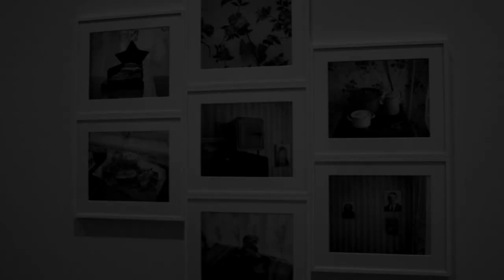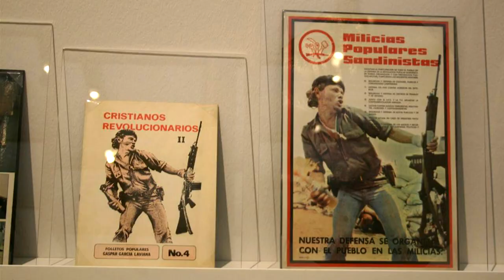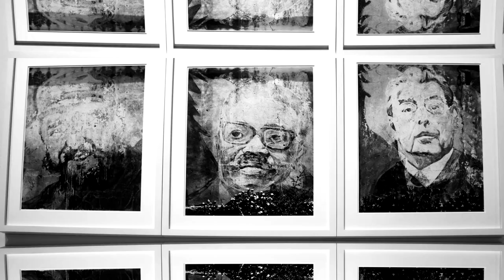Museum Folkwang and Tate Modern | Conflict, Time, Photography | by Vera Kriebel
- Conflict, Time, Photography by Tate Modern in Museum Folkwang Essen by Vera Kriebel und Martin Merz.
(sound Stab Broken Sequencer cc3.0)

Conflict, Time, Photography (Vera Kriebel berichtet zur PK)

Es ist endlich Frühling! Blauer Himmel, Sonnenschein, Temperaturen so deutlich über Null, dass die Rheinwiesen heute der richtige Ort sind.
Im Posteingang droht stattdessen die Einladung des Museum Folkwang zur neuen Ausstellung Conflict, Time, Photography. Kriegsfotografie. Keine „Geschichte der Kriegsfotografie“, wie man in der Pressemitteilung betont. Aber das macht es auch nicht besser. Verstümmelte Leiber, moralinsaure, der Sozialdemokratie verpflichtete Ruhrgebiets-Ausstellungsmache oder – immerhin mischt die Tate Modern mit – Entlarvung des Bilderkrieges als Mittel der Kriegführung, der Fotograf als Propagandist der Foto-Waffe. Wer will schon an so einem Frühlingstag in eine solch düstere, negative Schau gehen?
Um gleich den Zeigefinger, den die Ausstellung nur kaum merklich erhebt, an dieser Stelle zu strecken: Man sollte wollen, die Ausstellung ist einer der Höhepunkte in 2015.

Fotografiert wurden die Wolke über Hiroshima Sekunden später, Dresden 7 Monate später, Nagasaki 18 Jahre später. Verändert sich die Bilddokumentation von Krieg, wenn Zeit dazwischen liegt? Dokumentiert wird nicht nur "direkt", das wird im Essener Folkwang-Museum klar. Dokumentar-Fotografieren bedeutet "Augenzeugenschaft – Spurensuche – Bestandsaufnahme – Erinnerungsarbeit – Künstlerische Lesarten des Archivs – Rückkehr zu den Orten – Suggestion des Unsichtbaren" (Website Folkwang).
Doch eigentlich geht es in der neuen Ausstellung Conflict, Time, Photography im Museum Folkwang in Essen gar nicht so sehr um die Zeit, die zwischen Foto und dem Konflikt liegt, auch wenn die oberflächlich den Ton anzugeben scheint, denn die Werke sind danach geordnet. Es geht vielmehr um anderes:
Gibt es Kriegsdokumentation in Fotos überhaupt? Spätestens seit dem Irakkrieg 1992, in dessen Gefolge deutlich wurde, dass die journalistische und fotografische Dokumentation durch das amerikanische Militär gesteuert und die Szenen und Bilder inszeniert worden waren, ist man sich da nicht mehr sicher. Dass der Irakkrieg in dieser Beziehung nichts Neues oder Ungewöhnliches hervorgebracht hat, wusste man ja irgendwie, in der Folkwang-Schau wird das aber wirklich klar und deutlich: Die verschiedene Art dieses Etwas, diesen grausamen Krieg, diese Kriege, zu verarbeiten, gibt das Prinzip der Ausstellung vor.
Es gibt eine – und das erstaunt dann doch – unerschöpfliche Vielfalt von Herangehensweisen: Künstler, die in ihren Fotos dem Krieg eine schaurige und schöne Ästhetik andichten (und plötzlich man erinnert sich: Ja, sicher, der Pilz über Hiroshima, auch wenn dieser hier in Essen nicht vorkommt). Hervorzuheben (und dies durchaus mit einigem Unwohlsein) ist hier Sophie Ristelhuebers Fait. Wundersam gezogene und gesponnene Linien und Netze der Kriegsgräben des Ersten Golfkrieges, die sie 7 Monate später im Oktober 1991 fotografiert und denen man den Krieg auf den ersten Blick nicht ansieht, wären da nicht zum Beispiel an einigen wie inszeniert hingeworfene Granaten drapiert. Säuberlich drapiert liegen auch die Kanonenkugeln auf Roger Fentons 2 Monate nach dem Gefecht fotografierte Schlachtfeld des Krimkrieges 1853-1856 in der öden Landschaft. (The Valley of the Shadow of Death):
Mit dem Good Friday Agreement, dem Karfreitagsabkommen, gilt der Nordirland-Konflikt als beendet. Adam Broomberg und Oliver Chanarin stellen 13 Jahre danach eine Wand mit Fotos zusammen, die sich mit dem Nordirland-Konflikt beschäftigen. Genauer: Mit Ausschnitten von Fotos aus einem Archiv über das Leben in Belfast seit den 1960er. Noch genauer: Ausschnitte, die von bunten Punkten überdeckt wurden, mit denen Forschern bestimmte Seiten und Fotos markiert hatten. (People in Trouble Laughing Pushed to the Ground)
Taryn Simon, der schon 2013 eine eigene Ausstellung im Folkwang gewidmet war, zeigt, was der Völkermord von Srebrenica mit einer Familie macht oder die Nazis und der 2. Weltkrieg mit der Familie von Hans Frank, dem Rechtsbeistand Hitlers und Generalgouverneur des besetzten Polens: Leere Bilder in den Familienportraits, wo eigentlich Söhne, Schwestern, Tanten, Väter sein müssten. Oder das verstümmelte Portrait des Getöteten, die Überreste der Ermordeten: ein Zahn, ein Knochenstück, ein Hemd, ein Jacket. (A Living Man Declared Dead and Other Chapters I – XVIII )

Eine große Ausstellung.
Apr - Jul 2015
(Vera Kriebel)